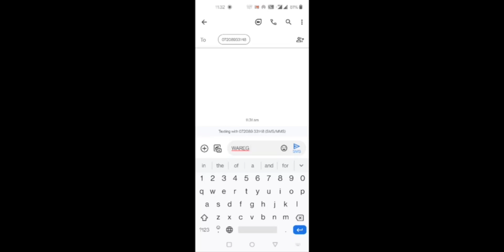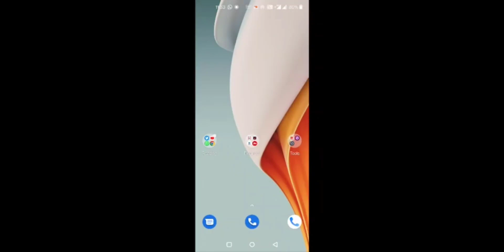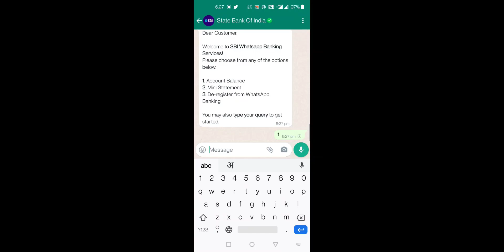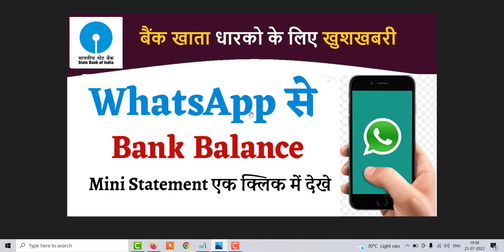WhatsApp se Bank Balance and Mini Statement Check Kare , Bank Balance Account se Kaise Dekhe